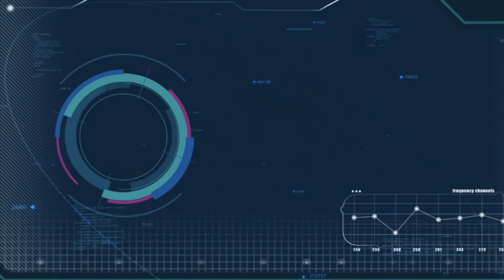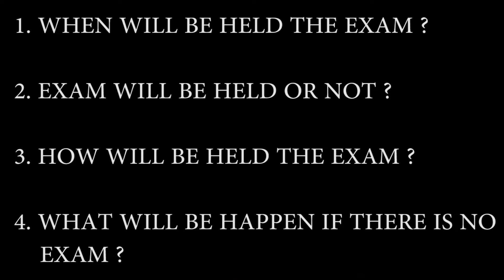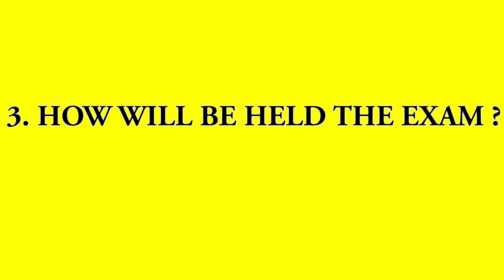Important Information For Jexpo & Voclet Candidates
Jexpo & voclet exam will be held for polytechnic admission. Jexpo & voclet exam both are very important for admission in Diploma in Engineering.Whose are participate in Jexpo&voclet 2021.They are confused for this covid-19 pandemic situation.Some common questions loitering in their mind.Exaample:-  Is Jexpo 2021 cancel ?
                                 Is Voclet 2021 cancel ?
                                Which is Jexpo exam date?
                                 Which is Voclet exam date ?
And Jexpo & voclet application last date.Jexpo exam cancel or not ?.Voclet exam cancel or not ?
Tropic Covered :-
                                  Some question of jexpo & voclet candidates.
                              4 common questions of jexpo & voclet candidates.
When will be held the exam?
Exam will be held or not ?
How will be held the exam ?
What happened if there is no exam ?
I can provide this valuable information it’s depend upon my personal experience based.This information is probability only.so, don’t waste your time be careful and be prepare for exam. Because Govt didn’t give any kind of information about those exams.